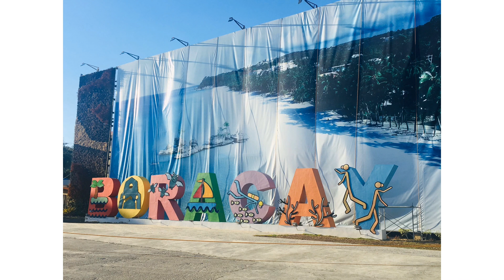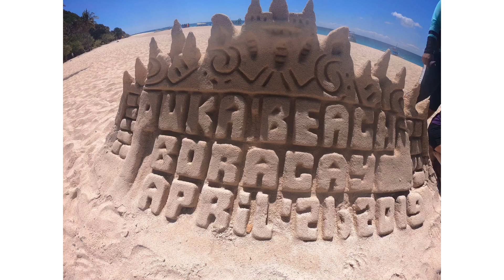BORACAY V3.0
BORACAY TRIP V 3.0